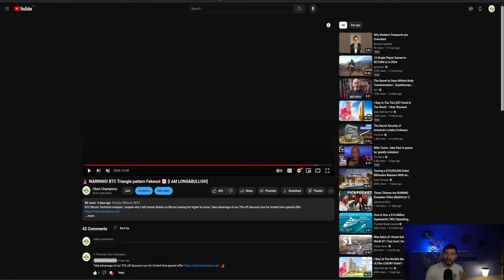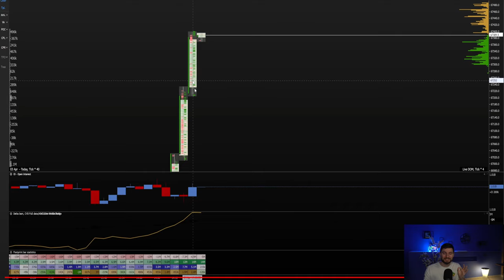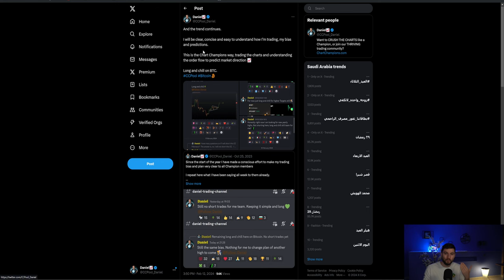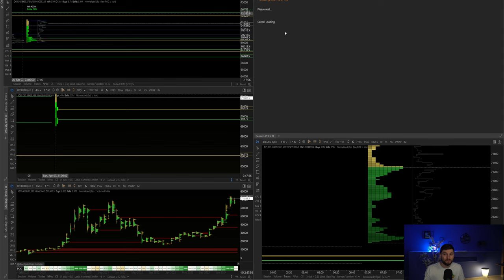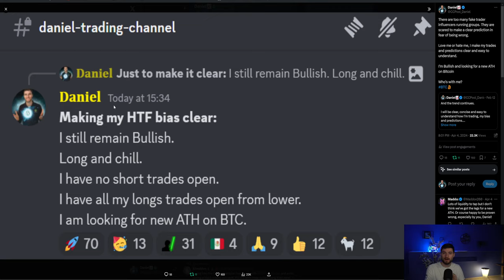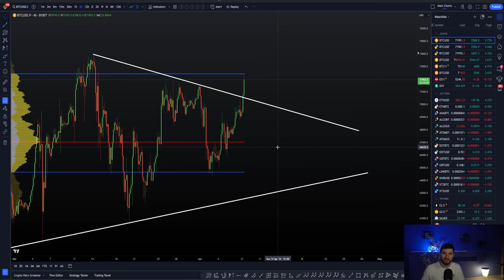New Bitcoin All Time High incoming?!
BTC Bitcoin Technical Analysis. I explain why I am long and chill on BTC not shorting yet till we see a new ATH.  For all my trading updates first membership